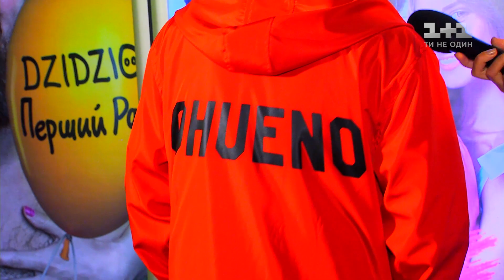Melovin випустив свою лінію парфумів «Чорний газ»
Костянтин Бочаров розповів, що випустив свою лінію парфумів. Назва - «Чорний газ», а пахне імбиром, шоколадом і кавою, як зазначив співак. Експериментував із запахами Костянтин у себе вдома, зробивши власноруч парфумерний стіл-лабораторію.